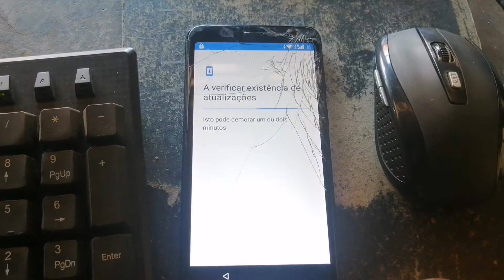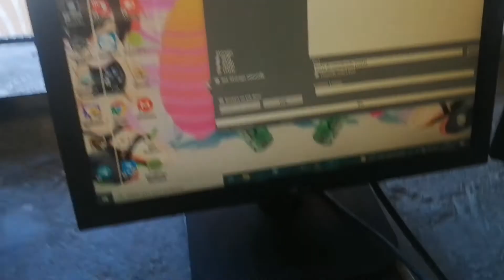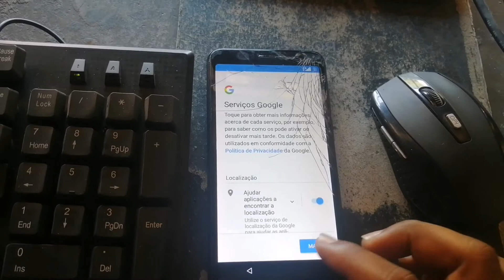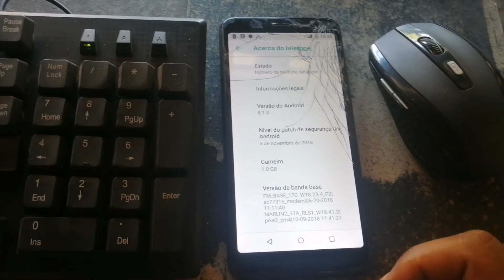How To Remove Frp On Masstel X3 with NCK DONGLE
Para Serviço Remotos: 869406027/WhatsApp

 Todos os vídeos no meu canal no YouTube são apenas para fins educacionais ou para ajudar as pessoas a desbloquear seus telefones que esquecem sua senha ou Google Lock. Não endosso nem encorajo o desbloqueio de telefones celulares roubados / bloqueados. Qualquer pessoa que usar esses vídeos para fins ilegais ou ilícitos será o único responsável por sua atividade.